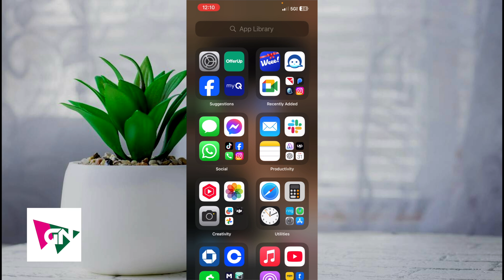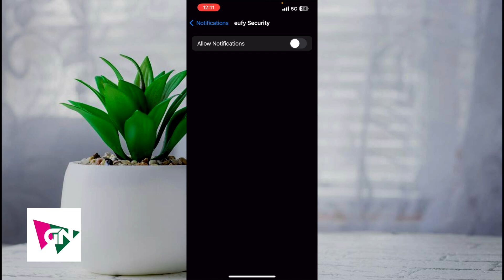How To Turn On Or Off Eufy Notifications On iphone: Simple & Easy Guide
In this video, we'll show you how to manage Eufy notifications on your iPhone. Learn how to enable or disable alerts for security cameras, doorbells, and other Eufy devices through your iPhone settings. Whether you want to stay informed about security events or limit notifications, this easy guide will help you adjust your preferences. Take control of your Eufy notifications today!